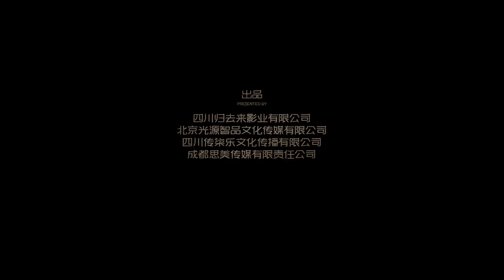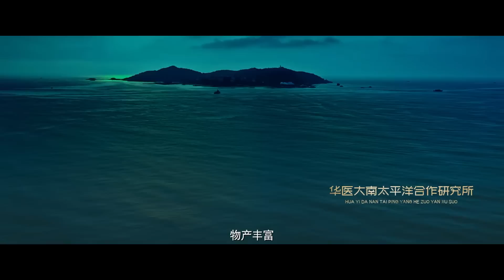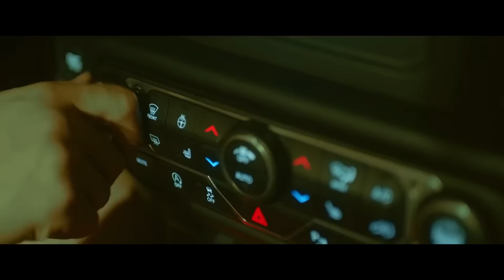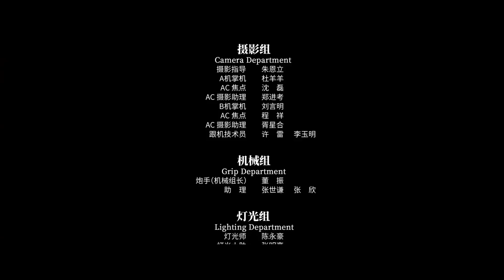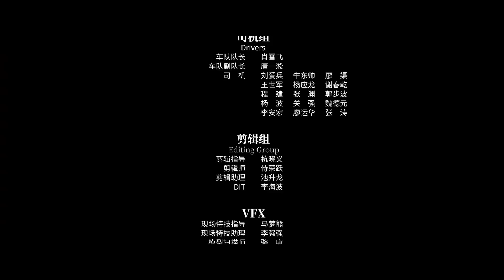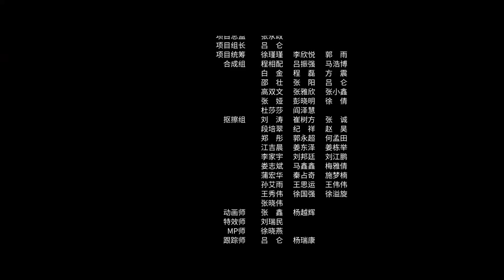Multi SUB【夺命寄生】高清1080P | 科幻片 神秘孤岛寄生危机，校花学霸深陷巨兽触手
剧情简介： 影片讲述了一群准毕业医学生来到了南太平洋孤岛上的研究所，发现了一只风干又复活分裂的触手。在随之而来的怪事中，昔日师友接连被寄生殒命，亲密同伴猜疑指责，未知生物不断入侵，主角们陷入了绝境之中。